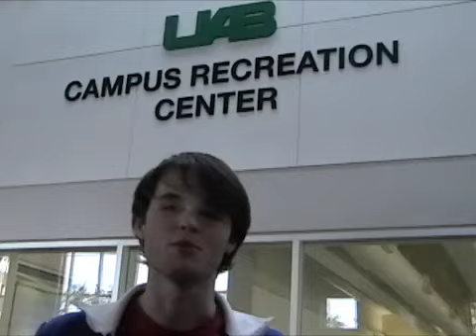OMGWTFBBQ Action News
Video for the FYE Communications Video. You're watching OMGWTDBBQ News.